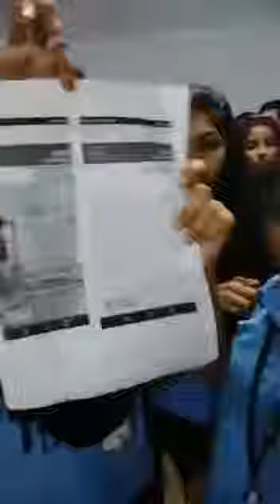July 23, 2019